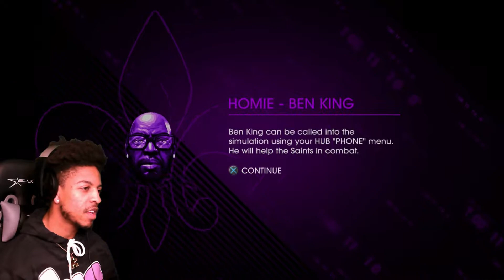SO IS BEN KING VOICED BY TERRY CREWS, OR IS IT JUST ME?? | Saints Row IV: Re-Elected | #12